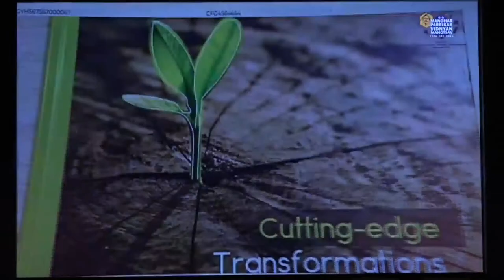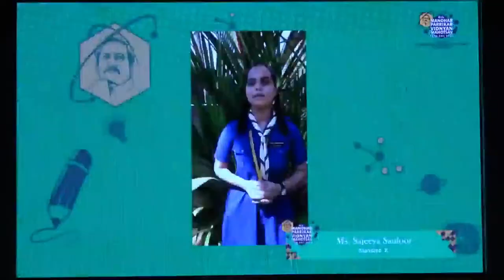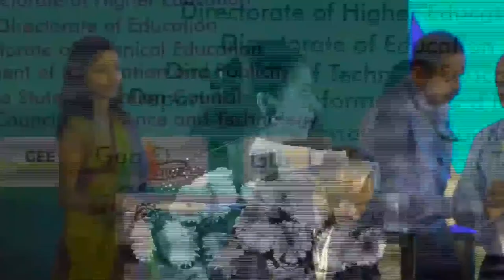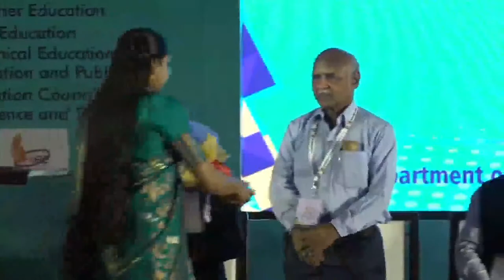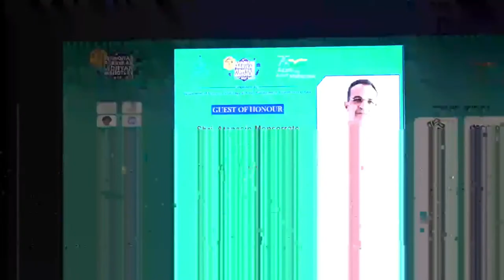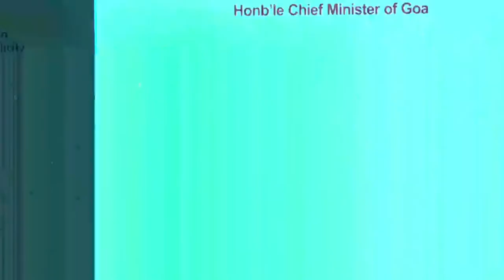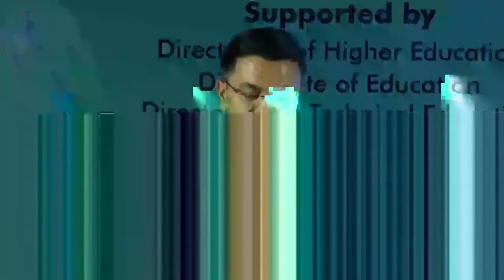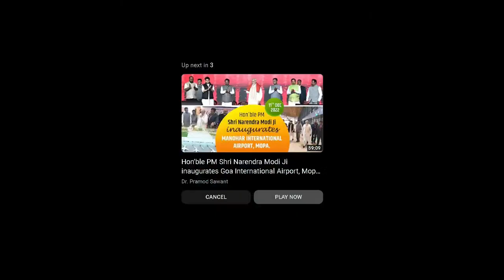LIVE: INAUGURATION OF MANOHAR PARRIKAR VIGYAN MAHOTSAV